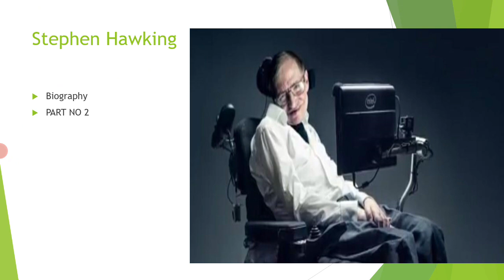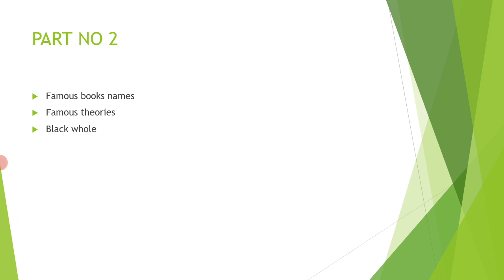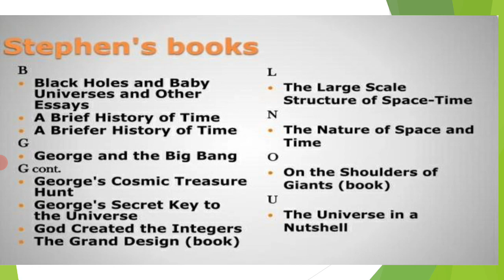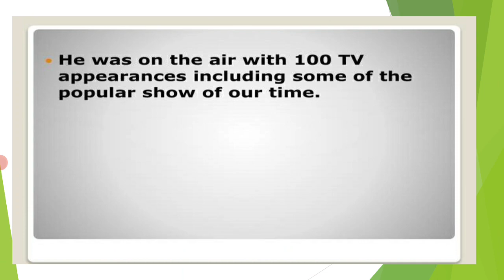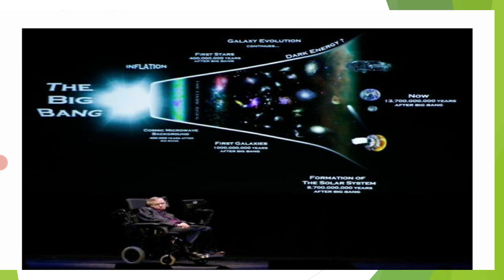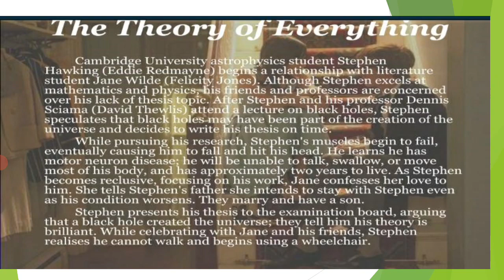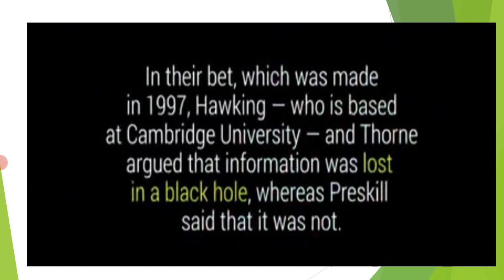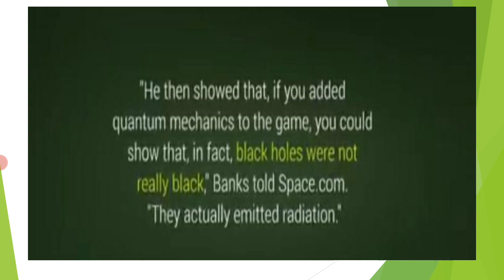History _of#Stephen_Hawking